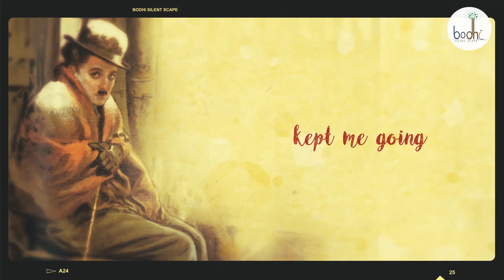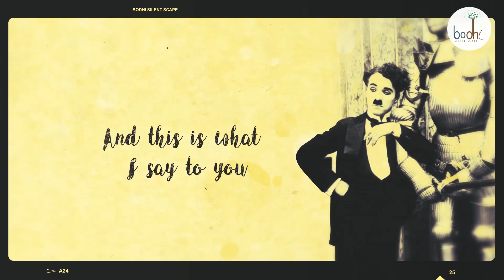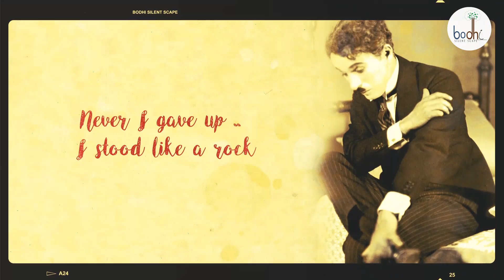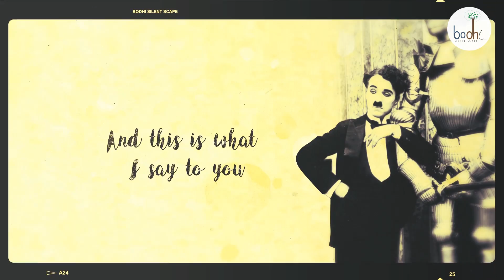Shadow Spell -Tribute to Charlie Chaplin | Rony Philip | Nandhu Kartha | Nimmy Shyam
'Shadow Spell' was originally composed for "I'm Chaplin, Charlie Chaplin'', a play written and directed by Satheesh K Satheesh. Bodhi Silent Scape has reproduced the song as a tribute to Sir. Charlie Chaplin. Written as an inspirational address by the legend, this song is featured in the 2017 Malayalam movie 'Overtake' as a favourite car-song of its hero.

Sung by : Rony Philip
Music composed, recorded mixed and mastered by : Nandhu Kartha
Lyrics : Nimmy Shyam
Guitars : Mithun Raju
Music production/Additional electric guitars/
bass guitar : Nobert Aniesh Anto
Backing vocals : Jovey George Sujo
Recorded at Bodhi Music Spot
Mastered @ 'N' Factor, Kochi

Concept, VFX and editing : Razal Pareed | Backbenchers Inc.
Produced and published by : Bodhi Silent Scape

The copyright of this video and audio is owned by Bodhi Silent Scape.